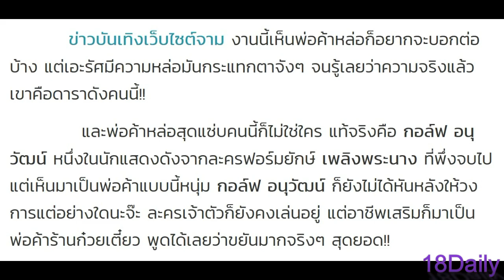พ่อค้าก๋วยเตี๋ยวหล่อมาก!! แต่ดูอีกทีนี่มันดาราดังนี่ ชีวิตพลิกมาทำอาชีพนี้แล้ว ขยี้ตาไม่อยากจะเชื่อ